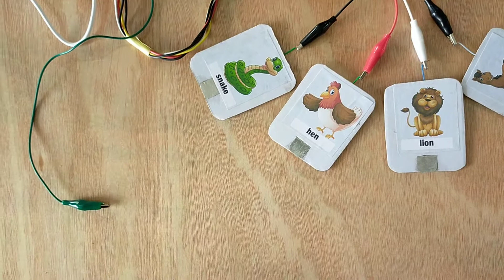Audio vocabulary teaching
After this lesson learners will be able to:
- Turn physical objects (like a banana, lemon, …) into buttons for your computer
- Design a program that pronounce specific word in different languages

- Understand what computer is telling and what she/he is listening.